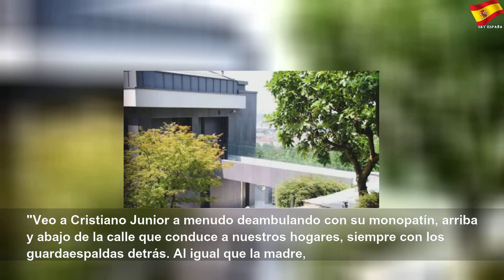Una vecina indiscreta revela detalles de la vida de Cristiano en Turín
Una vecina indiscreta revela detalles de la vida de Cristiano en Turín | Sky España Autos
Betty, la hija del fallecido futbolista &#39;Farfallino&#39; Borel, desvela algunas claves de la vida del portugués y de Georgina Rodríguez en la ciudad italiana.